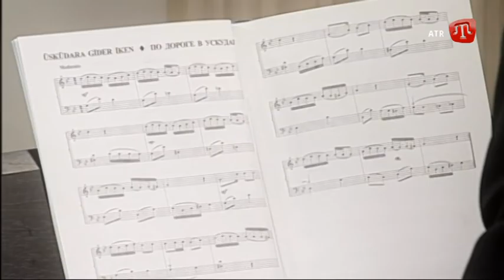ДЖЕМИЛЬ КАРИКОВ / УСКУДАРА ГИДЕР ЭКЕН / Crimean Tatar TV Show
CEMİL KARİKOV / USKUDARA GİDER EKEN